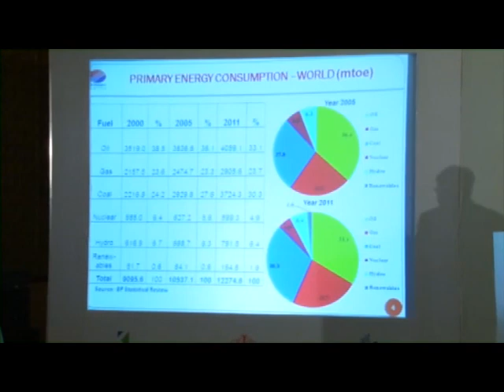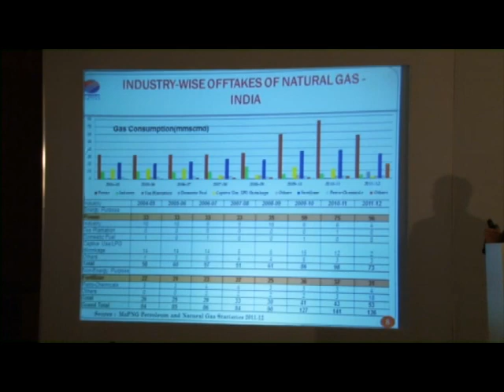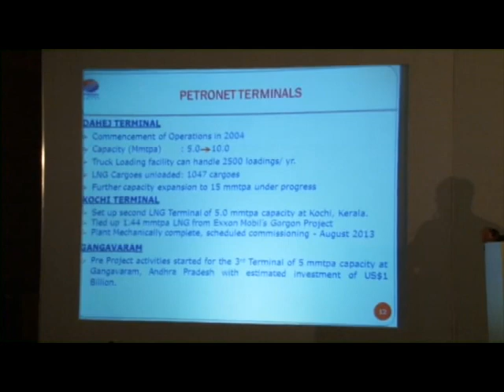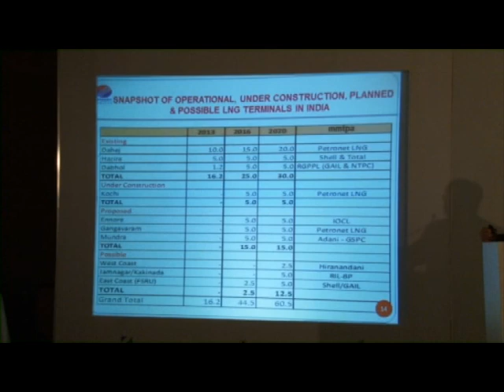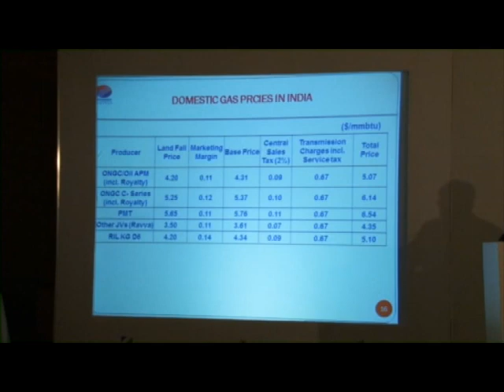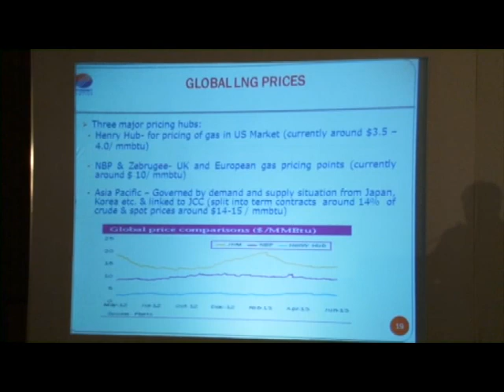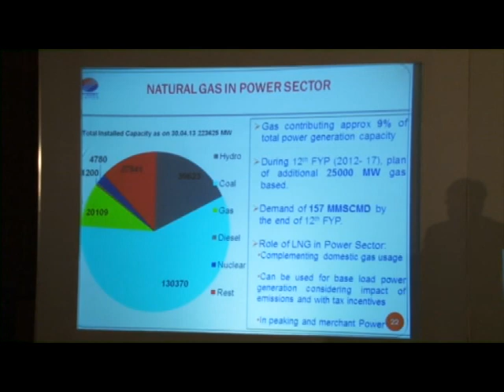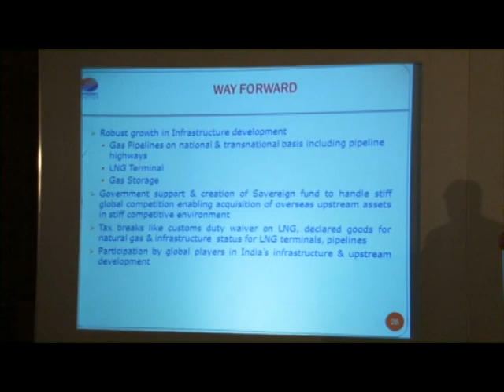KSIDC Workshop: AK Balyan speech on Natural Gas, an Affordable Solution